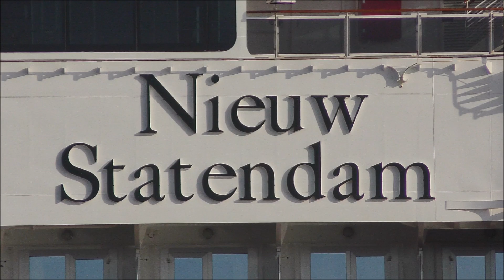1080p M/S Nieuw Statendam Letztes auslaufen für die Saison 2019 in Kiel 05.09.2019